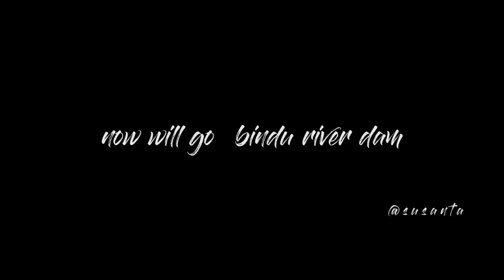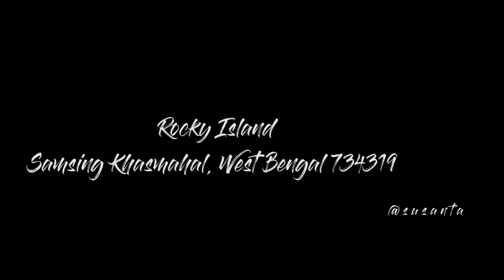ডুয়ার্স II DOOARS- GORUMARA JALDPARA ROCKY ISLAND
ডুয়ার্স গরুমারা জলদাপাড়া
রোকি আইল্যান্ড জলঢাকা নদী